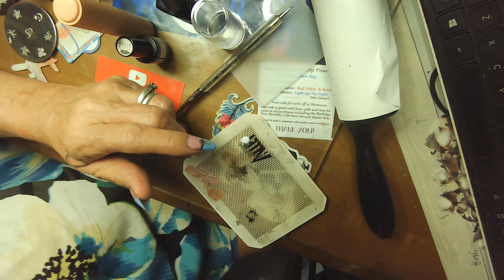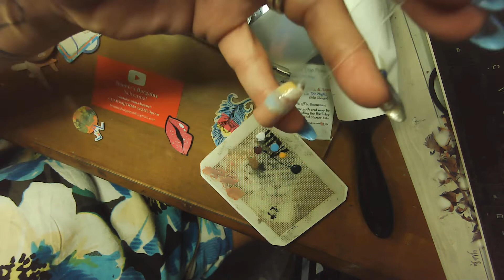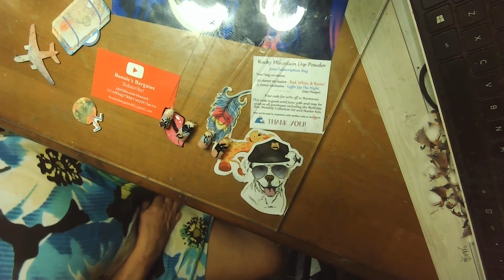Hooked on Nails beach Thema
IG # HillBillYNailsmakeup
FB  Lesley logan

"Your beauty should be that of your inner self. The unfolding beauty of a gentle and quiet spirit, which is if great worth in God's sight."

-1 Peter 3:4

           Ambassador for eboneeplushcreations
                   Her new store this is Ebonee nails

code Hillbilly15

Madam Glam
LesleyL30_1

Links That i Sub to Every month

@ Rocky Mountain Dip Power  13.00
@Scent Box                                9.72
@glowaddictbeautybox            23.99
@walmart box                              7.57
@Maniology                               25.00
@Mint Mongoose        jewl,      17.98
@sipy  bag                                      14.10

nails
makeup

1) Use the secret word mentioned in the video. Yes, there is a "secret"

3) You must be 18 years or older, and have a mailing address in the lower 48 states us for now

3) YouTube is not associated with this giveaway, and cannot be held responsible for anything in it🚫. All products were purchased by myself

4) I am not responsible for any allergic reaction or sensitivity to any of the items in the giveaway🤕😥. Please check the ingredients before use.

5) I am not responsible for lost or stolen packages, or those damaged in transit📮✉🚛✈📬. Once the USPS takes possession, it is out of my control. I am unable to replace the products.

6) Once the winner has been announced🎉, they have 48 hours to get in contact with me📲💻. If the prize goes unclaimed, a new name will be drawn.